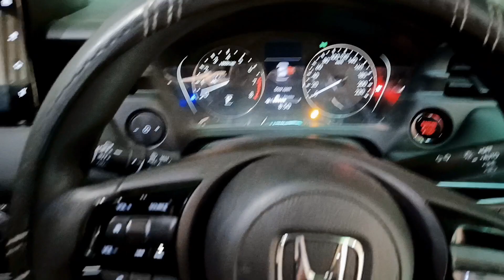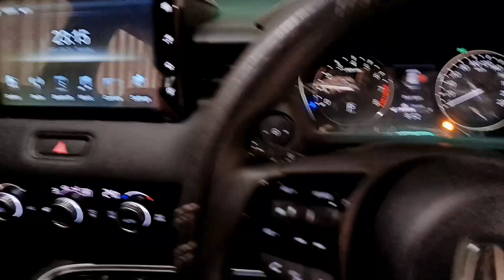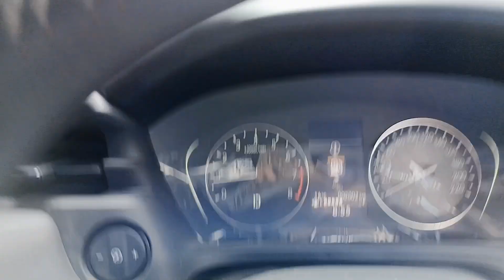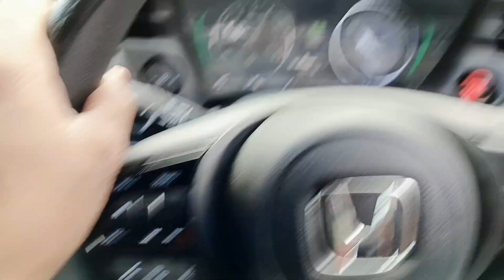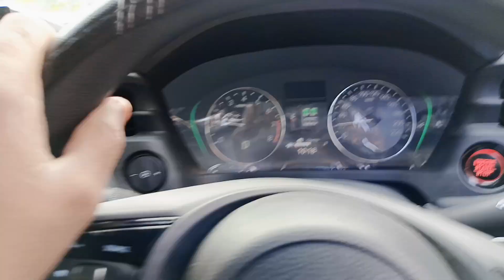new Honda car The all Elevate Honda fantastic look shape amazing #2024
assalam walekum welcome back new model Honda car 11th Elevate Jhelum City showroom Honda new latest model car very amazing Puri Gadi Ki Jo Hai videos Maine aapse share Ki Hai Iski maintenance parts Dekhen iska dashboard iski look iske liye rims ke tyre aur bahut interesting stylish jo hai yah kah Rahe Honda new version Honda car
 the All Elevate Honda new model 2024
kar chalane mein bhi bahut smooth Hai video bahut interesting hai last Tak Dekhe like subscribe injoy Karen next videos milati hai aur bahut interesting videos Hai Honda is very nice look

# Honda car#pakistan # Honda#elevate # Honda#Elevata#very